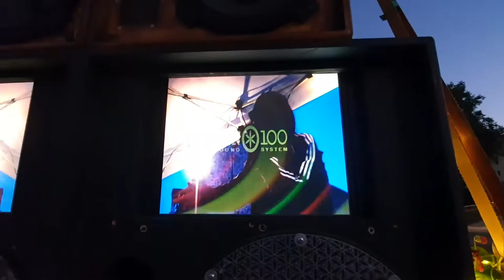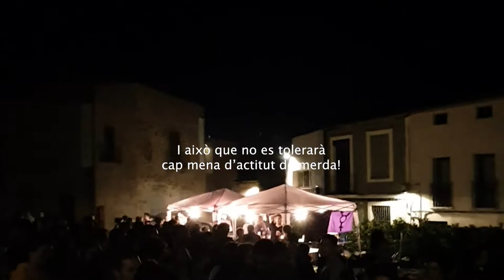Innocent Sound System - Terrassa, 31 de desembre de 2019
Fragments del directe d'Innocent Sound System amb diferents col·laboracions durant el micro obert.